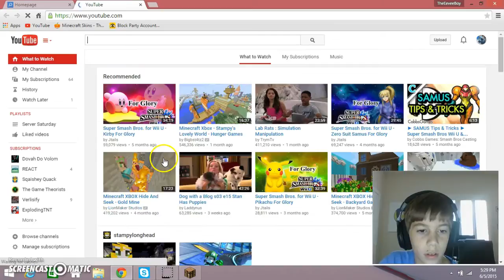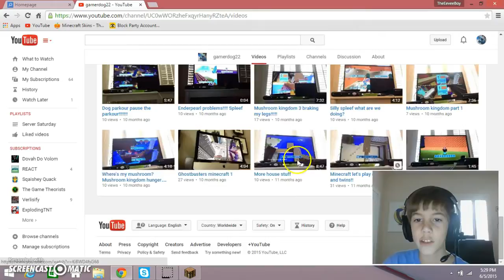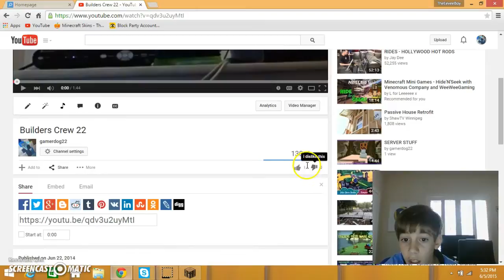Gdogs land of fun- episode 6